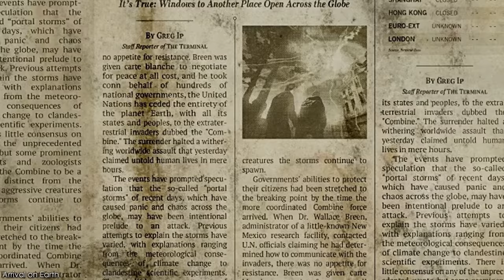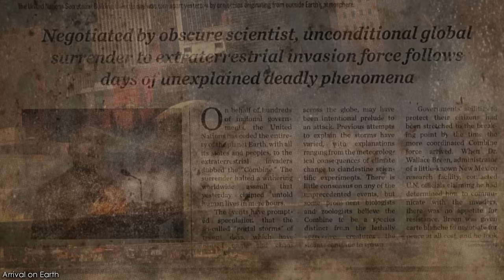Keep Off The Sand! | The Antlion Species | FULL Half-Life Deep Dive & Lore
The Antlion Species are an iconic part of the Half-Life Series. From their constant attacks on The Coast, to them being allies in the Battle of Nova Prospekt, these creatures were both frustrating enemies and powerful allies. However, all they wanted was to expand their nests and protect their claimed territory.

Where did the Antlion come from? What relationship did they have with The Vortigaunt? and what role did they play in the war against The Combine Empire? In this video, I explore the lore and story behind The Antlion Species in the Half-Life Series.

Timestamps
00:00 Introduction
00:54 Early Years & Relationship with The Vortigaunt
04:53 Xen
06:23 Arrival on Earth
09:31 Antlion Grubs
11:56 Antlion Workers
14:23 Antlion Soldiers
17:12 Antlion Guards
19:26 Antlion Guardians
21:33 The Combine & Resistance War
24:33 Legacy
26:17 Cut Content & Behind The Scenes
27:42 Closing Thoughts

Standard Sources
Game Manuals
Half-Life Series Playthrough Research
Portal Series Playthrough Research
Breengrub Twitter
Reddit AMA (w/ HL: Alyx Developers)
Portal 2

AUDIO USED
Half-Life 2: OST: Escape Array
Black Mesa OST: Catalyst
Half-Life 2 OST: Lab Practicum
Half-Life: Alyx OST: Severed from the Vortessence
Black Mesa OST: Xen